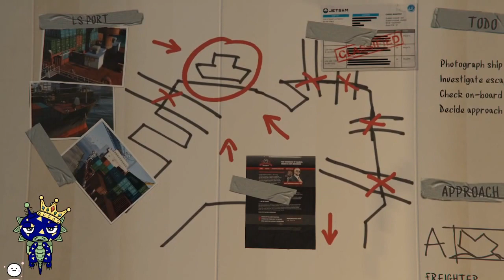GTA V Story Pt. 4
Trevor is Nasty